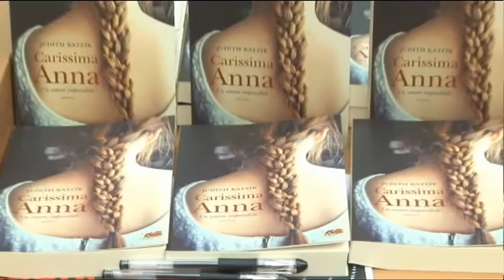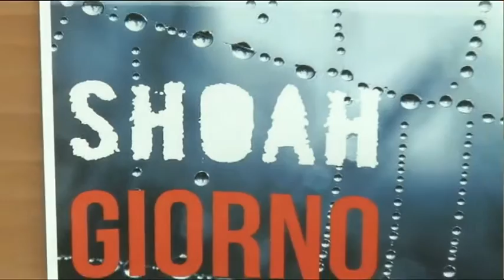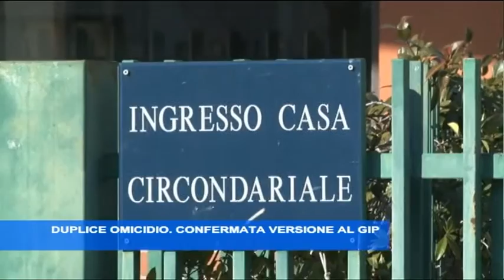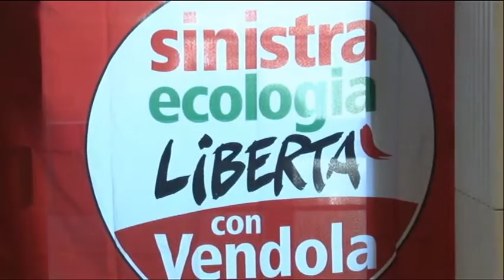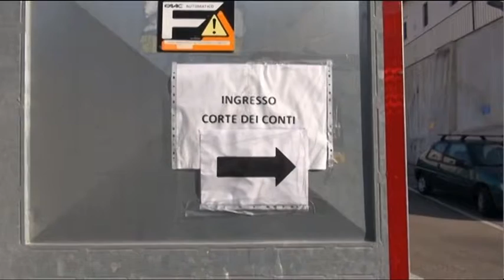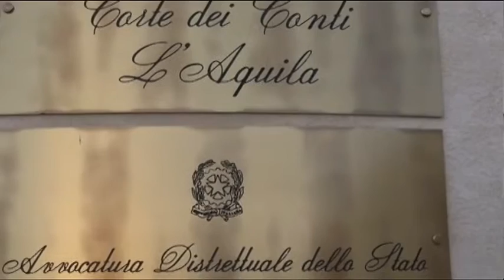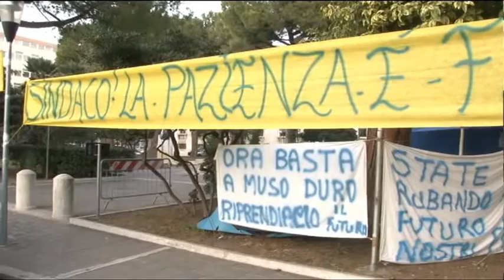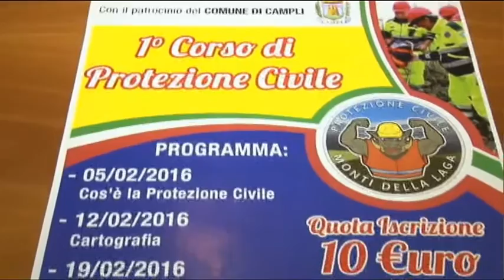TgSei Edizione delle 14 Mercoledì 27 gennaio 2016